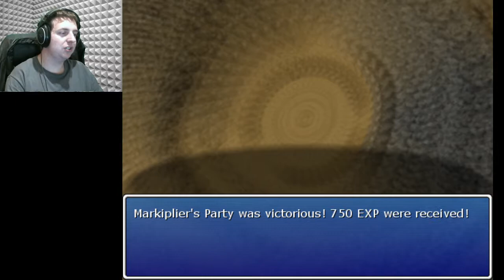JACK! THE LEGEND OF MARKIPLIER Live Stream Part 2